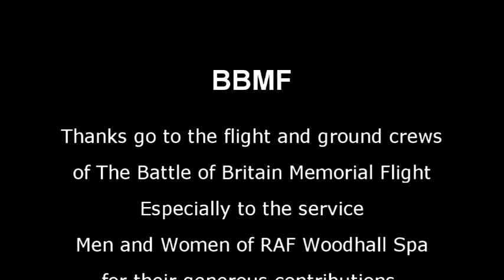Battle of Britain Memorial Flight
Fly-pasts of the BBMF, over Thorpe Camp Visitor Centre. The first section is of James Brown DFC, ashes drop over the fields of Lincolnshire. He was a guide at the RAF Coningsby Visitor Centre.
The rest are clips filmed over a three year period and form part of a fund raising DVD.